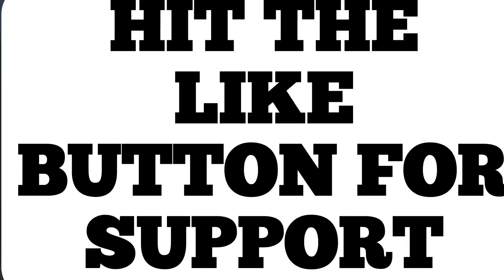Lil Durk Friend OTF Jam CHECKED Into Witness Protection RUMORS Are Spreading | Is This REAL Or FAKE?